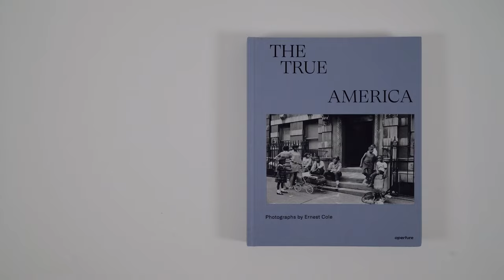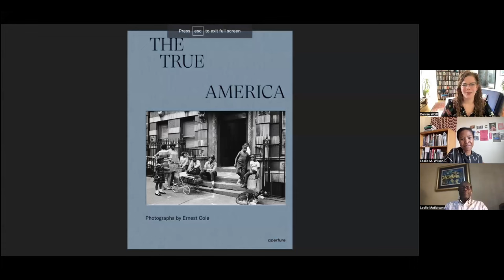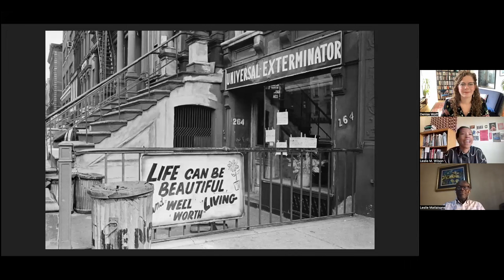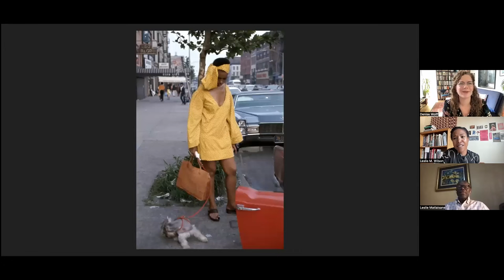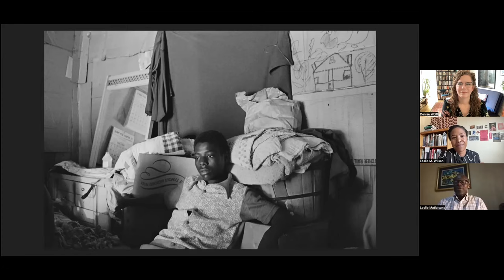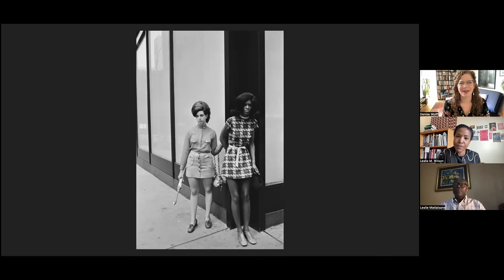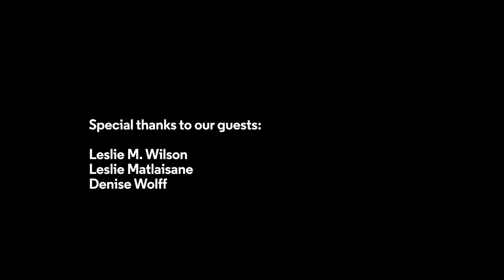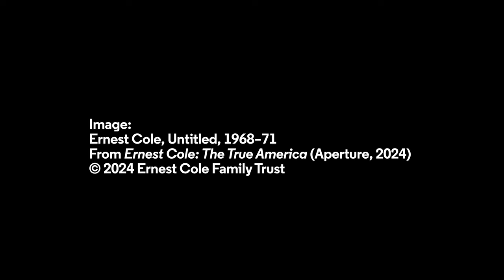Rediscovering the Photographs of Ernest Cole | Aperture Conversations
Learn more about the newly released Aperture photobook, “Ernest Cole: The True America.”

Leslie Matlaisane, chairperson of the Ernest Cole Family Trust and nephew of Ernest Cole, Aperture’s Denise Wolff, editor of this title, and curator and contributor Leslie M. Wilson discuss the first publication of Cole’s photographs depicting Black lives in the United States during the turbulent and eventful late 1960s and early 1970s.

After fleeing South Africa to publish his landmark book “House of Bondage” (1967) on the horrors of apartheid, Cole resettled in New York. He photographed extensively on the streets of New York City and documented Black communities in cities and rural areas of the United States—traveling across the country in the months leading up to and just after the assassination of Martin Luther King Jr. “The True America” provides an important window into American society and establishes Cole’s place in the history of American photography.

This event was recorded live on February 27, 2024.

All images: Ernest Cole, Untitled, 1968–71; from Ernest Cole: The True America (Aperture, 2024).